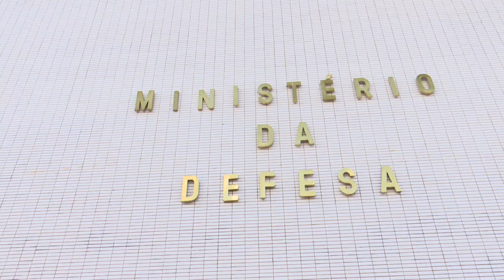Ministro da Defesa cumprimenta militares atletas medalhistas do mundial de revezamento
O ministro da Defesa, Fernando Azevedo, recebeu os atletas brasileiros medalhistas de ouro no Campeonato Mundial de Revezamento masculino 4x100 em Yokohama, no Japão. A equipe, que trouxe o primeiro lugar inédito para o Brasil na modalidade, é formada pelos militares integrantes do Programa Atletas de Alto Rendimento (PAAR).